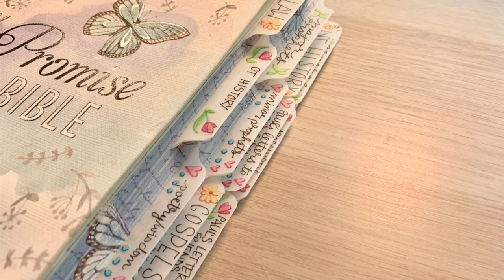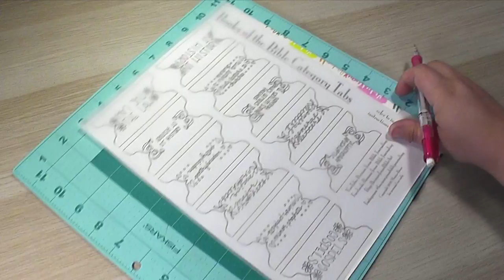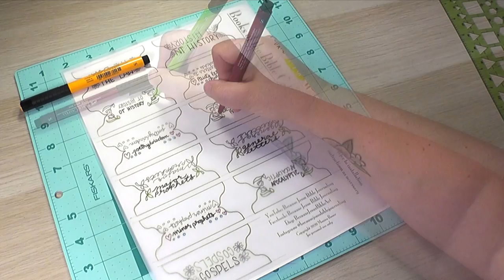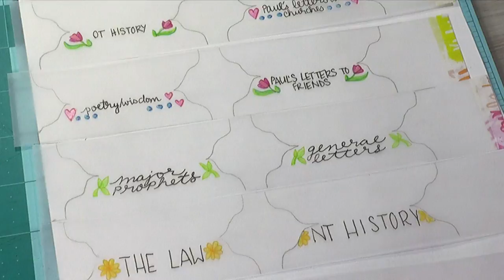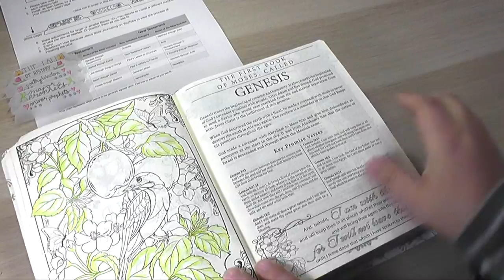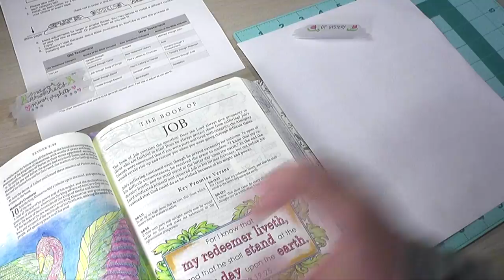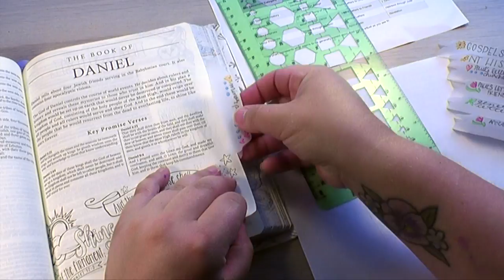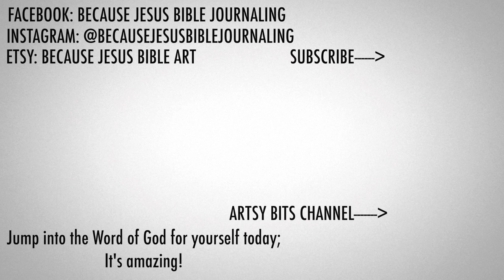HOW TO: Bible Tabs | Categories of the Books of the Bible | PRINTABLE AVAILABLE!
SKIPPING STONE (list of favorites below!)

(Some product may be provided by manufacturers for review and use. )
ESV Single Column Journaling Bible by Crossway
ESV Journaling Bible, Interleaved edition by Crossway
NLT Inspire Bible
NLT Inspire Bible, large print
NLT Reflections Bible, blue hardcover
The Complete Guide to Bible Journaling
GraceLaced Book
Bible Journaling: Celebrating God’s Promises
Bible Journaling: Everlasting Hope
Bible Journaling: Trusting in God
Bible Journaling: Honoring the Spirit
Art of Bible Journaling
Tomoe River Bible-ish Practice Paper
Himi Miya Jelly Gouache
Masking Fluid Pen
Tombow Fudenosuke Brush Pens
Faber-Castell PITT Artist Pens, Writing set red/orange
Faber-Castell PITT Artist Pens, Writing set blue/green
Faber-Castell PITT Artist Pens, metallic
Faber-Castell PITT Artist Pens, Writing set, black
Faber-Castell PITT Artist Pens, brush 12-pack
Faber-Castell PITT Artist Pens, brush 24-pack
Faber-Castell PITT Artist Pens, brush 48-pack
Faber-Castell PITT Artist Pens, brush 60-pack
Faber-Faber-Castell White PITT Artist Pen
Faber-Faber-Castell Big Brush Pens
Uniball Signo White Gel Pen
Van-Gogh Watercolors 12 pan
Van-Gogh Watercolors 18 pan
Gallery by Mungyo Watercolor Crayons
Mungyo Water-Soluble Oil Pastels
Blending Sticks for Pastels
Pen+ Gear Fashion gel pens (available at Walmart)
Veritas Colored Pencils
Faber-Castell Polychromous Colored Pencils
Prismacolor Premier Colored Pencils
Bostitch Quiet Sharp 6 electric pencil sharpener
Derwent Inktense Blocks
Derwent Inktense Pencils
Faber-Castell Watercolor Pencils
Kuretake Watercolors
Dr. PH Martin’s Hydrus Watercolors
Brusho Crystal Watercolor
Faber-Castell Eraser (white)
Elmers Glue-All
Elmers Glue Stick
Liquitex Matte Gel
Windsor & Newton Masking Fluid
Scotch Washi Tape
Prismacolor Col-Erase Colored Pencils